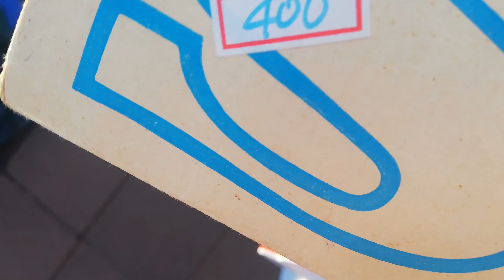MADE IN JAPAN TRIPOD MOUNT | SLIK